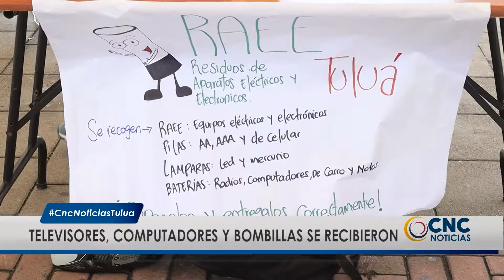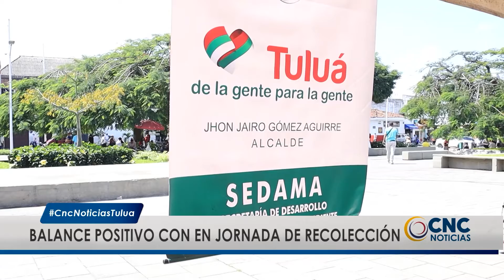Jornada electrónica en el parque Boyacá dejó resultados positivos